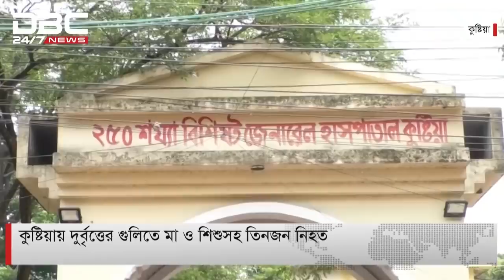স্বামীর গুলিতে স্ত্রী-সন্তানসহ তিনজন নিহত